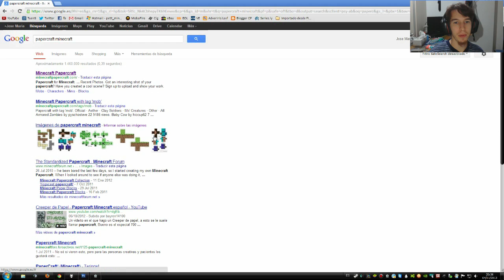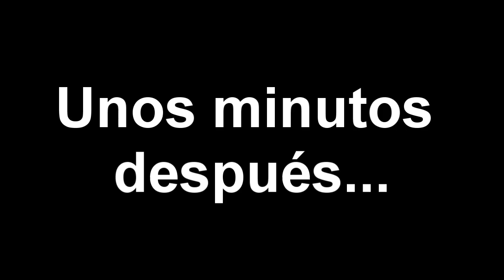Tutorial | Craftea tu personaje de Minecraft con papel!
Hola amiguetes, aquí teneis un pequeño tutorial de como hacer vuestros personajes de minecraft o de youtubers famosos de una forma super sencilla, solo necesitan armarse de paciencia, tijeras y pegamento.